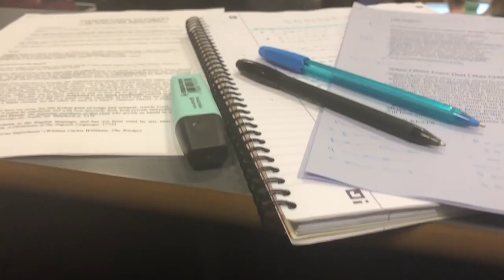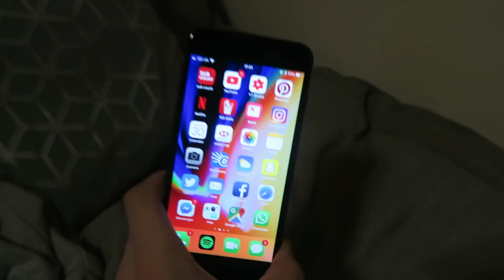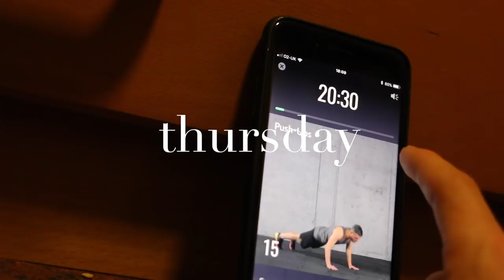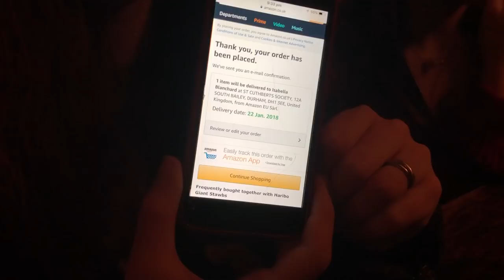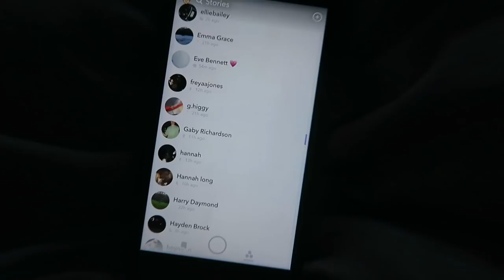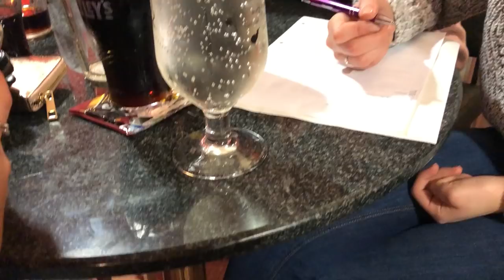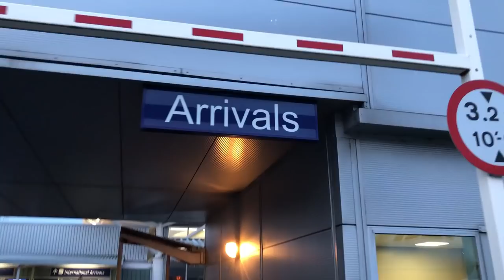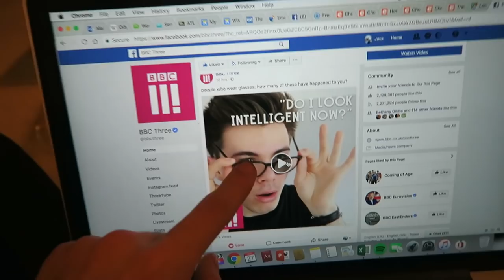UNI VLOG: Refreshers' Week, Fashion Show, and Filming with BBC Three | Jack Edwards | AD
The first weekly vlog of 2018 from St Cuthbert's Society, Durham University! This week was our 'Refreshers' Week' (basically Freshers' Week but in January), and the annual Cuth's Charity Fashion Show. I also had the incredible opportunity to film a Valentine's Day video in Wales for BBC Three (WHAAAAAT?) with the lovely Bambino Becky! It's a long one, but a lot went on, so get yourself a hot drink and enjoy. A brew will see you through.